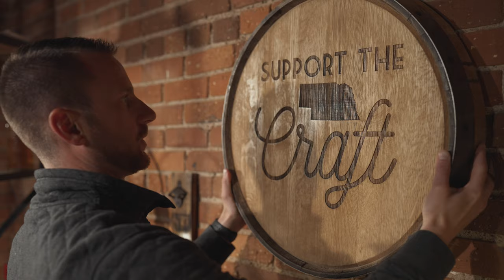Engraving Process (Barrel Head) by Midwest Barrel Company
Add that special touch to your home with a barrel head engraved with your family name or date to mark an important moment to be remembered. These are perfect for keepsake and unique gift for a wedding or house warming.⁠